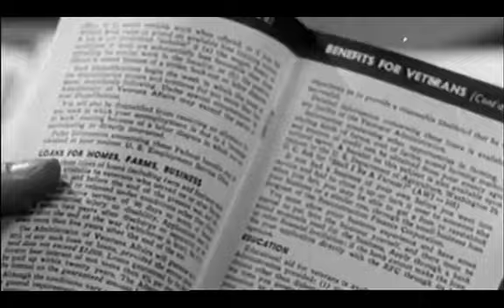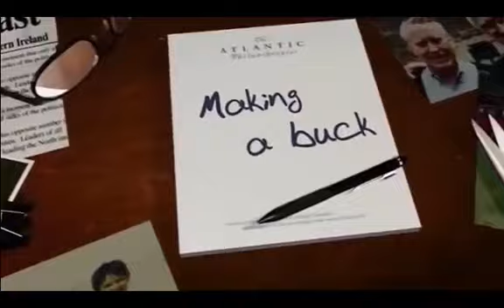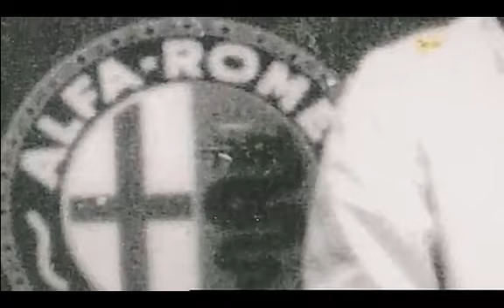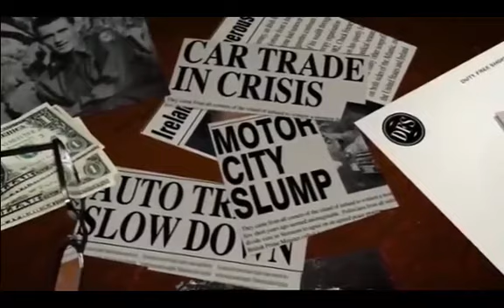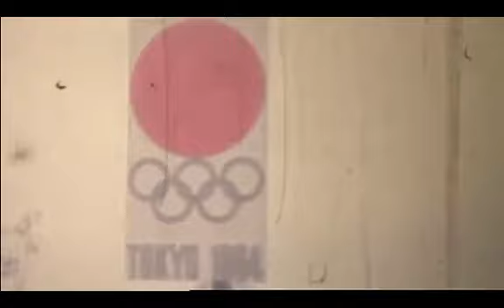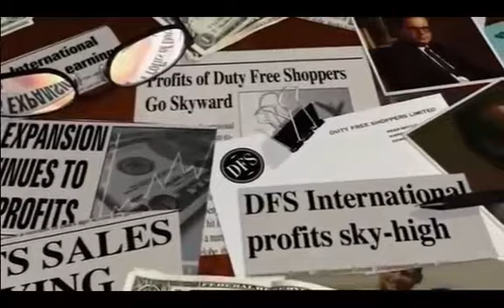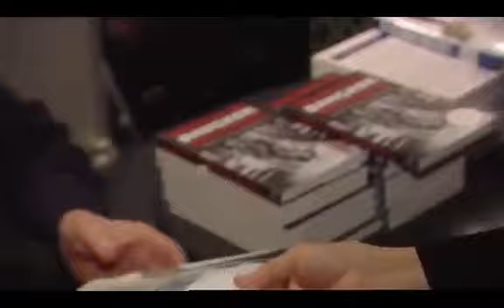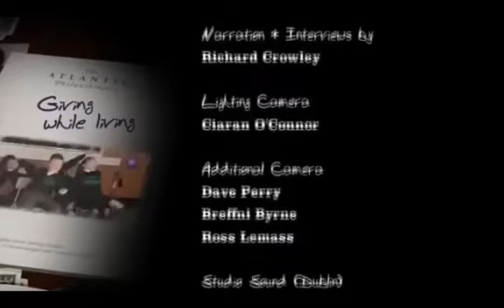Secret Billionaire - The Chuck Feeney Story (Short version)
(Eng - Esp)
This is a shortened version of Irish TV documentary "Secret Billionaire - The Chuck Feeney Story". The story of the man who has given away all of his fortune to help others around the world.
Original documentary was produced by RTÉ Factual for Irish TV, and includes a description of Feeney's work in Irelan. We encourage all viewers to see the full version, and share it!

Esta es una versión abreviada del Documental realizado por RTÉ Factual para la TV Irlandesa. Para la versión completa